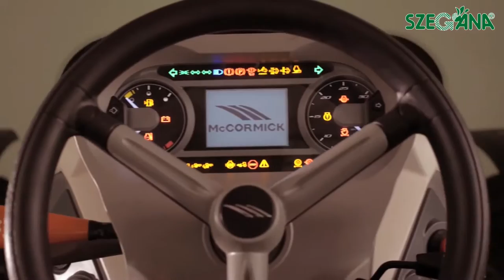McCormick X6 traktor